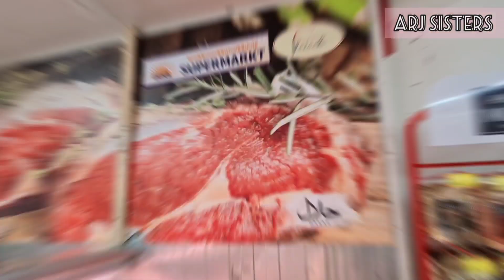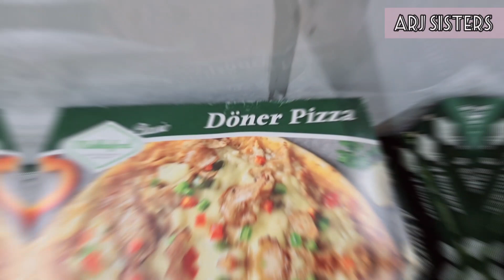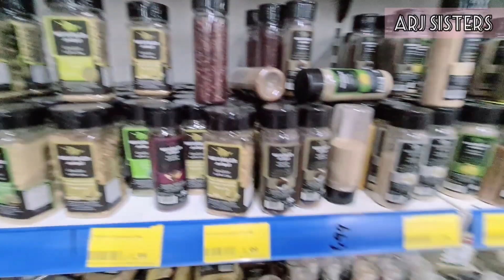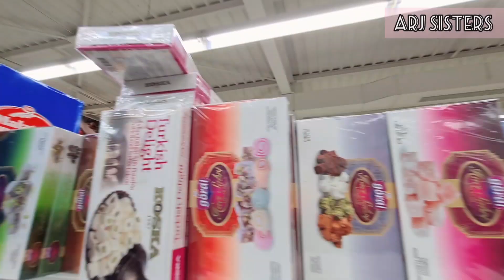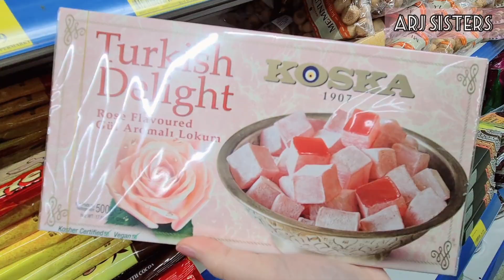OUR HALAL SOURCE 🇹🇷 | ARJ SISTERS